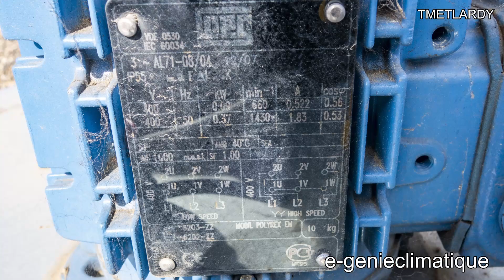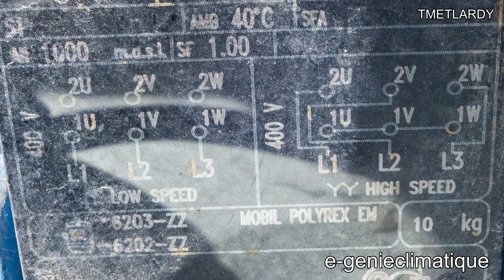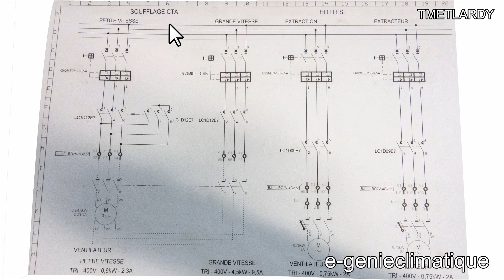Hotte07-Moteur Dahlander-Ce n'est pas un raccordement pour un démarrage en ETOILE TRIANGLE-Attention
Dans cette vidéo on va voir un piège que peut nous tendre un moteur triphasé, le moteur asynchrone à cage d’écureuil . Ce n’est pas parce qu’on a 6 conducteurs raccordés sur une plaque à borne d’un moteur triphasé que c’est forcement un moteur qui est câblé en démarrage ÉTOILE TRIANGLE, ça peut être un moteur DAHLANDER (moteur 2 vitesses) qui a un raccordement spécifique de sa puissance. On trouve le moteur DAHLANDER sur les extracteurs et les vieilles CTA. Dans cette vidéo on verra aussi la différence qu’il y a entre une turbine à ACTION et une turbine à RÉACTION.

Temps  montage (hors encodage et upload) : 05h15min

Matériel de production :
►[PC] DaVinci Resolve, Camtasia Studio, Affinity photo, DXO photoLab, Audacity, Adobe Bridge
►Sony RX100M2 (2014/08), Xiaomi redmi note 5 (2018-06)
►Ryzen 9 3900X (2019/11) | 64Go DDR4 3200 CL16 | ASUS ROG CROSSHAIR VIII HERO WIFI | Asus ROG-STRIX-RTX2070S-A8G Gaming | Samsung SSD interne 970 PRO (1TB) | Samsung SSD interne 970 EVO NVMe M.2 (1TB) | Corsair RM850x | Cooler Master Trooper SE | Prolite XB2783HSU | Prolite XB2783HSU